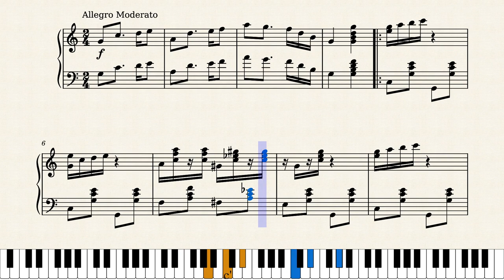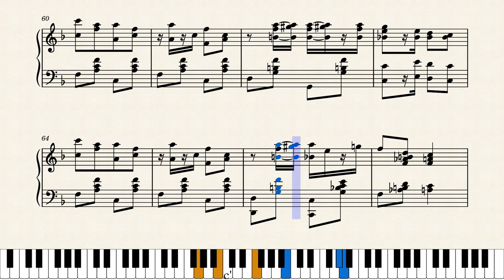Cotton States Rag by Annie Ford McKnight (1910)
Annie Ford McKnight Wight was a professional music teacher and also a composer, but this is her only known surviving work. She lived from 1885 to 1978 in the American South, eventually settling in Miami. This score was published in Thomasville, Georgia in 1910. It is a well done piece utilizing sixteenth rests extensively to create the syncopated effect.

This is score #31 in the current series "Women Ragtime Composers".

Original score source was from the Charles Templeton Collection at Mississippi State University at this link:
This is a reproduction of the original score. Had to add naturals to the second RH and LH chords at measures 59 and 67 (definitely needed), also added a natural to the RH G at measures 58 and 66 which I believe might be an omission. Otherwise the way it was published.